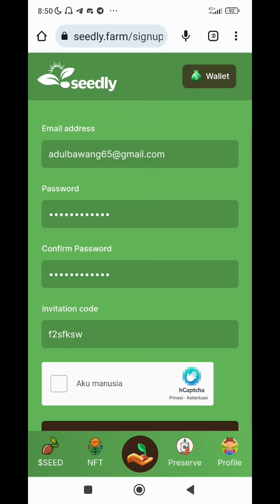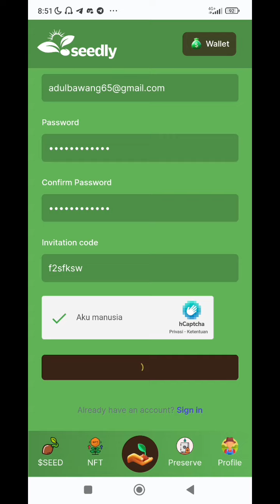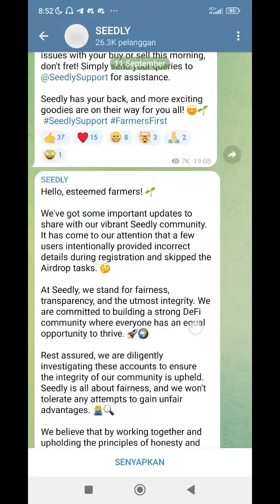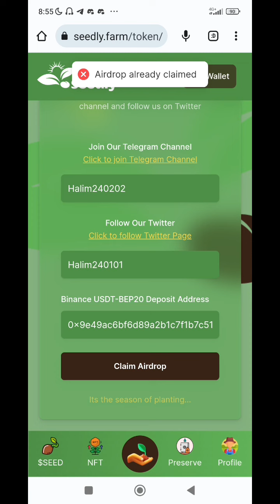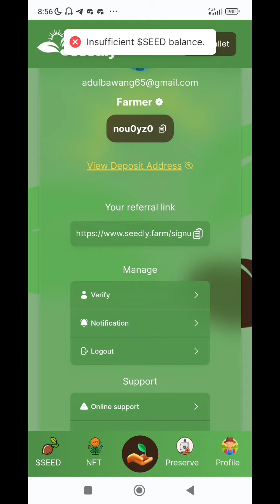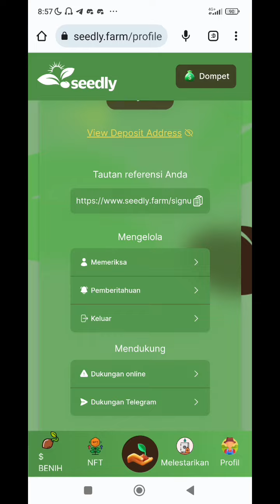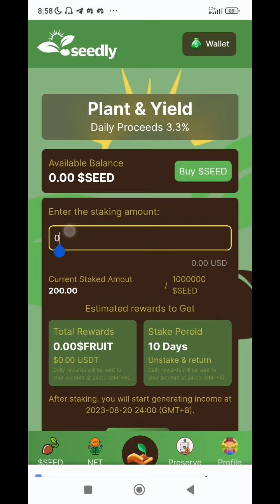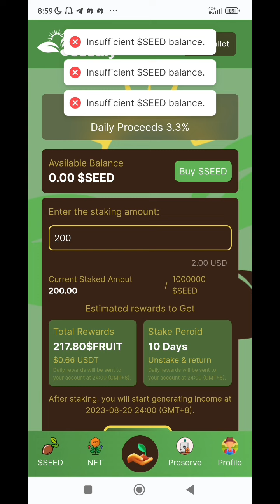2 USDT GRATIS ❗Seedly Airdrop $200 Seedly Terbaru 2023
2 USDT GRATIS ❗Seedly Airdrop $200 Seedly Terbaru 2023

🎁Seedly Airdrop
💰Reward 200 $SEED
🚀No KYC, BSC Network, Easy Task

✅Invitation Code : nou0yz0 (Klik)
✅Login & Click "Seed"
✅Click "Claim"
✅Complete Task
✅Claim & Done